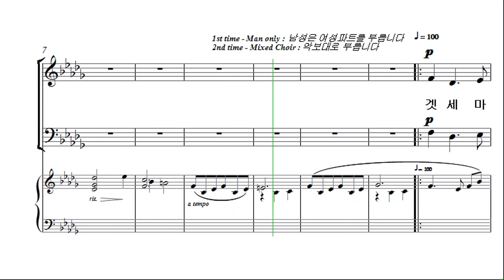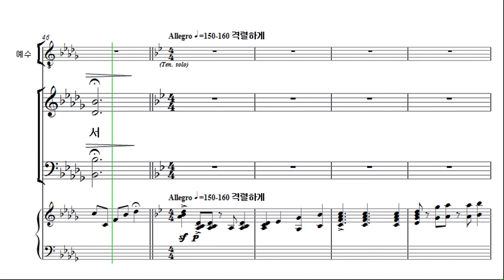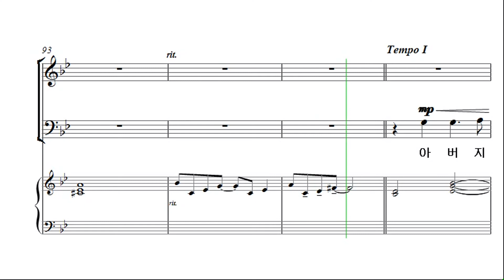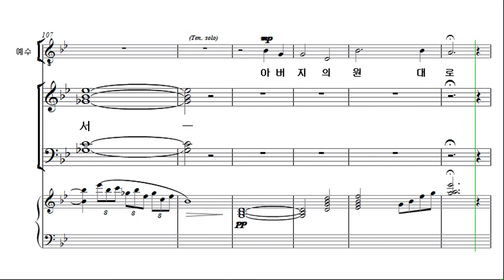[놀라운 은혜] 3. 겟세마네의 기도_테너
놀라운 은혜_오병희 곡